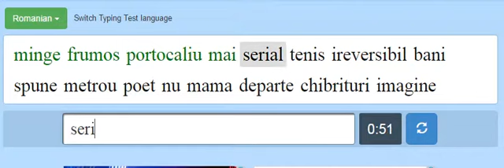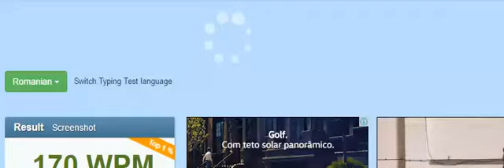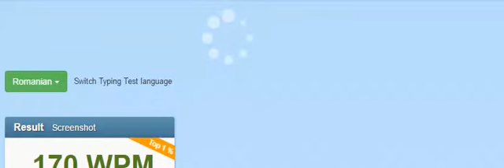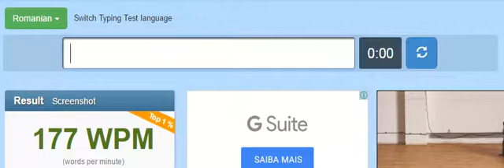Kukkain's record on 10fastfingers - Romanian (177 wpm)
This is me breaking my record on the romanian language at 10fastfingers.com with 177 wpm.